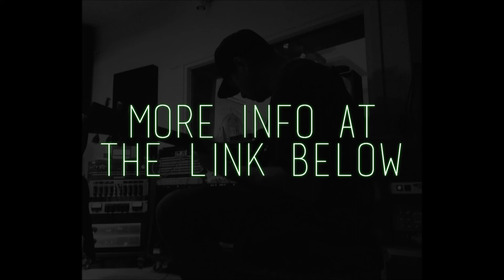1 Day Left! Audra 4th Album Indiegogo Campaign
Ends on Wednesday, November 14, 2018 @ 11:59PM PST